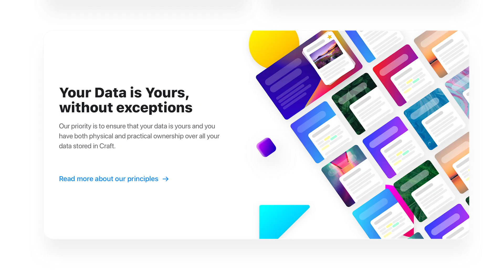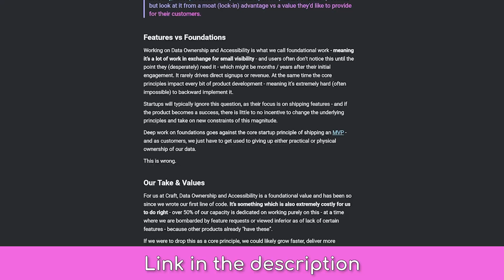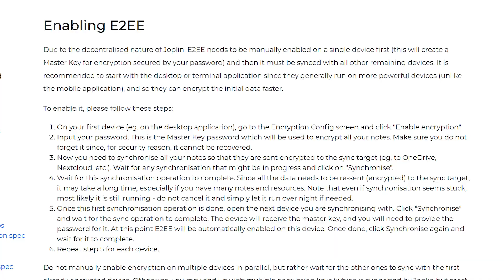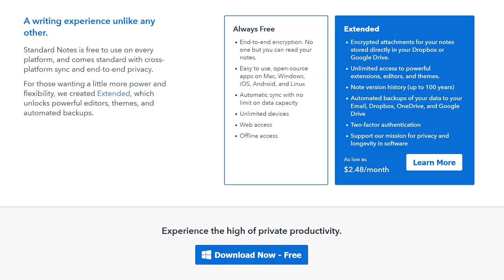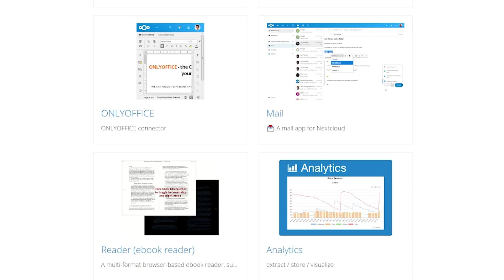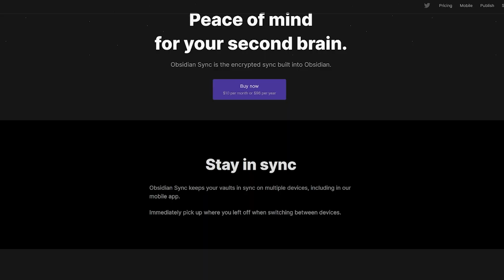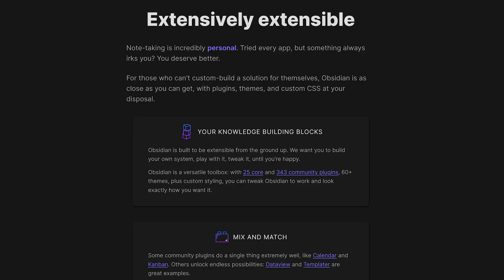The BEST Private Notetaking Apps Explained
Let's cover private & secure note apps & services to keep you safe! Note-taking apps know everything about you, but it doesn't need to be that way.

00:00 Introduction to notes!
00:43 Very important E2EE explanation & why it matters
01:45 Note Service 5 - Craft
02:25 Note Services 4 - Offline Options
03:14 Note Service 3 - Joplin
03:56 Note Service 2 - Standard Notes
04:49 Honorable Mentions!
06:15 Note Service 1 - Obsidian